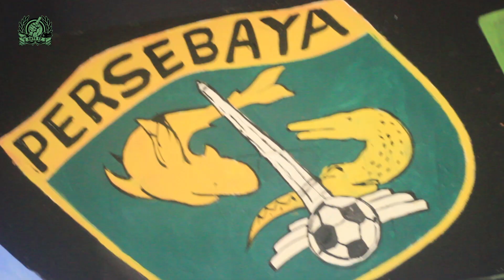STRONG AGAIN !!! TETAP SEMANGAT BERKARYA DI 94 TAHUN PERSEBAYA !! Eh.. ada mas ID35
2 tahun yang lalu euforia itu masih terasa dalam lingkup kita. Dalam masa pandemi ini, kita menutup diri untuk belajar segala hal. Kita tetap saudara yang tidak satu darah, tapi kita punya kebanggan yang sama untuk surabaya yaitu PERSEBAYA SURABAYA. kita sakit bersama bukan hanya di surabaya, melainkan satu dunia. Di tahun 94 PERSEBAYA yang semakin menua, kita yang muda harus terus berjuang melawan keterpurukan yang kini sedang melanda. Terus berjuang di segala medan dulurku, terus sehat selalu, tetap semangat untuk kedepan yang lebih baik. Mungkin dengan kuas yang kotor dan rapuh ini, kita cuma bisa persembahkan karya untuk penyemangat semua dulur bonek khususnya dunia untuk tetap kuat,

Jangan pernah kalah dengan keadaan. Berfikir dewasa dan berkarya, itulah penyambung hidup dan hiburan kita di saat ini.

Mempersebayakan surabaya sampai mengaung di seluruh dunia adalah suatu kebanggaan. 94 PERSEBAYA, ayo bangkit bersama.